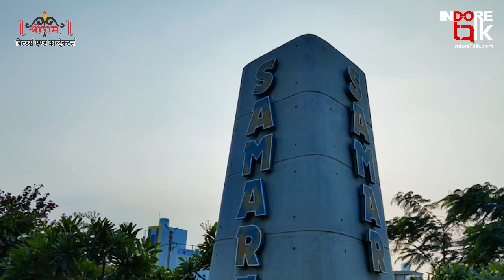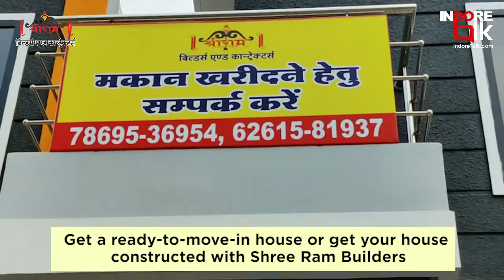इंदौर में 'बजट होम' कीमत मात्र 13.99 लाख रूपए | Budget Home in Indore | Indore Talk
FeaturedTalk: जमीन भी आपकी छत भी आपकी। श्रीराम बिल्डर्स एंड कॉन्ट्रेक्टर्स आपके लिए लाये हैं 'बजट होम' मात्र 13.99 लाख रूपए में।

कैसे हैं ये बजट होम और क्या हैं इनमें मौजूद सुविधाएं? जाने श्रीराम बिल्डर्स एंड कॉन्ट्रेक्टर्स के वीडियो में।

अधिक जानकारी के लिए 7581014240, 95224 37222 पर कॉल करें।